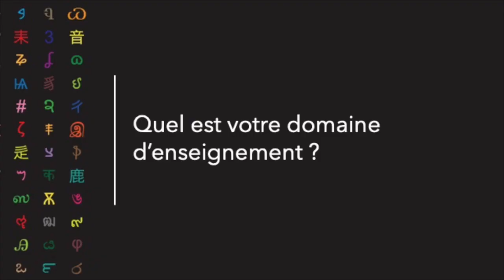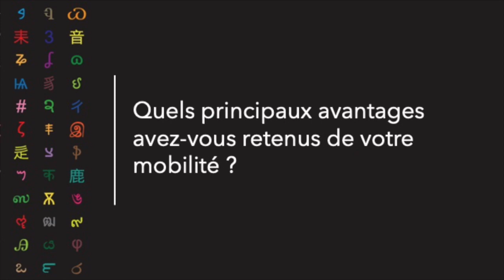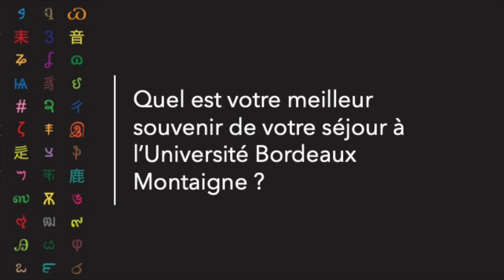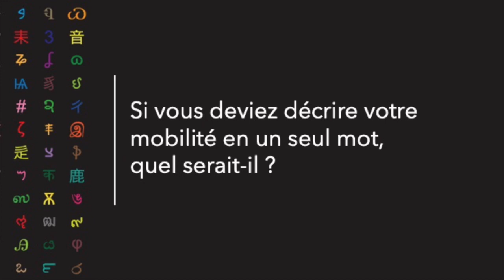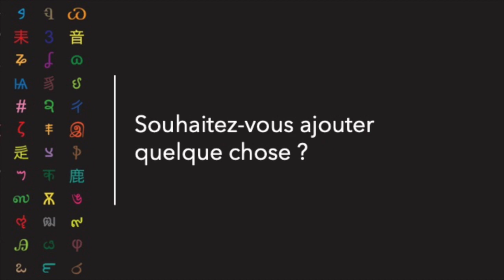Témoignage de Nino Rukhadze en mobilité d'enseignement Erasmus+ (KA171 - Géorgie)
Retrouvez le témoignage de Nino Rukhadze, enseignante en philologie anglaise d'Ilia state University (Géorgie), venue en mobilité d'enseignement Erasmus+ au mois de mars 2024.